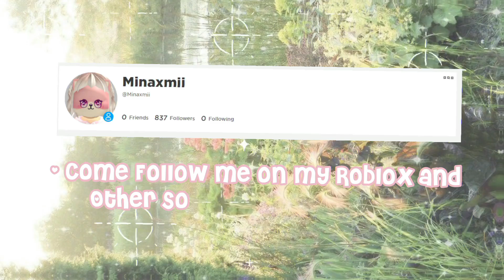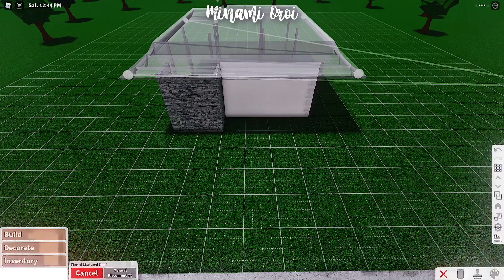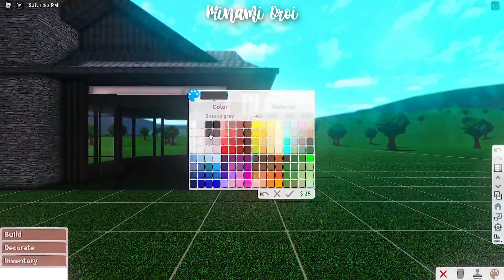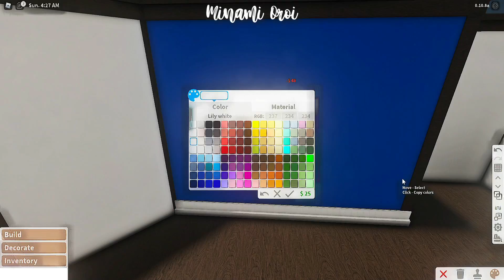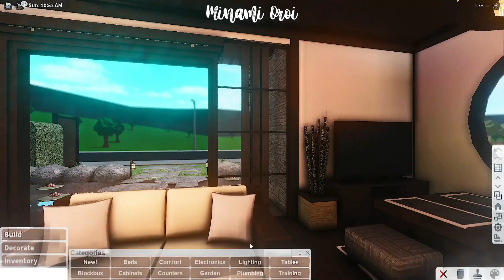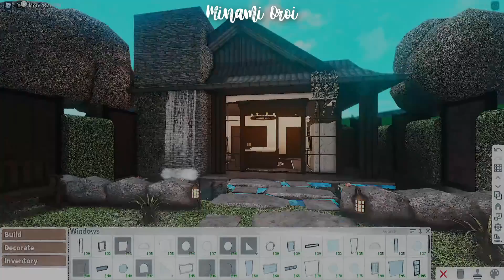Roblox Bloxburg - No Gamepass Modern Japanese One-Story House - Minami Oroi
BUILD DETAILS:
Kitchen
Living Room
Dining Area
Master Bedroom
Kids Bedroom
Bathroom
Cost: 45,019
Bills: 270 ( Without Premium )
Gamepass Used:
None!
 FaQ